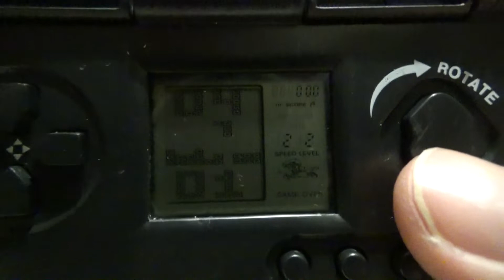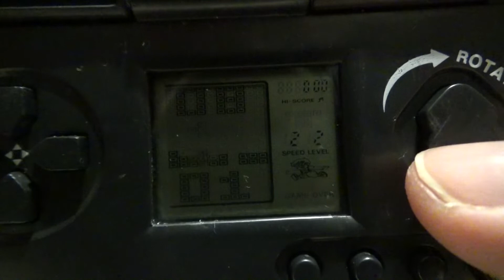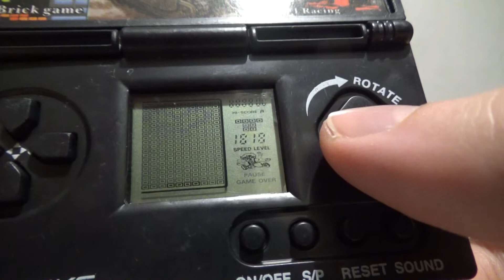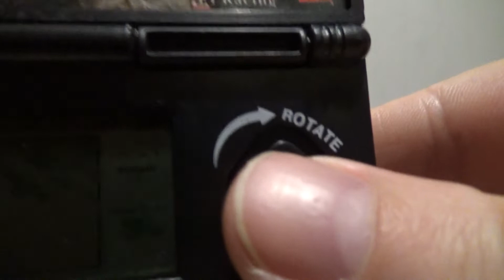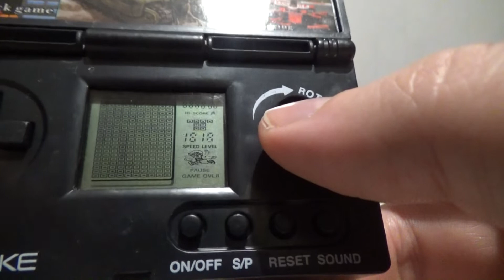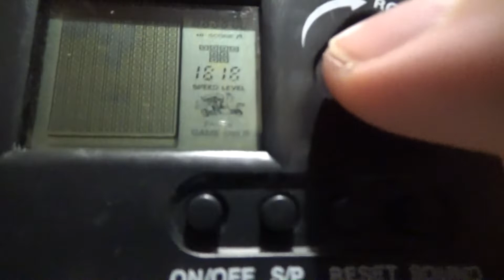GAME POKE K -1714 2017 999in1